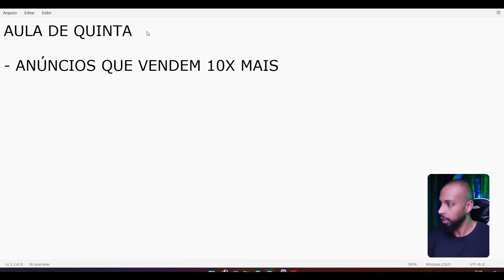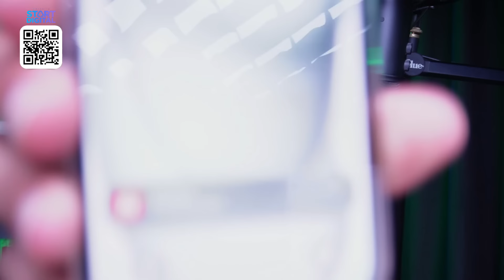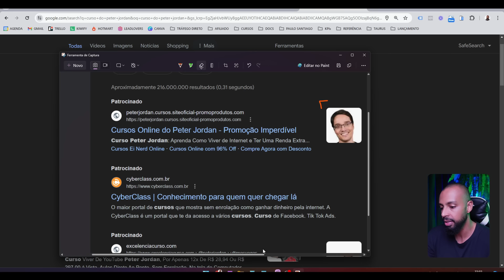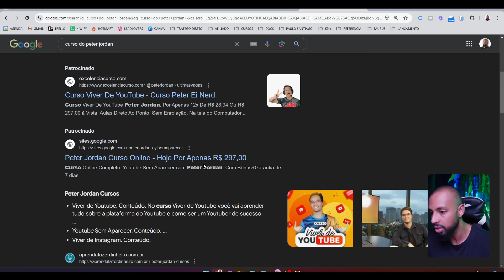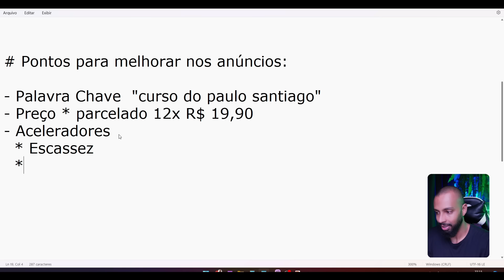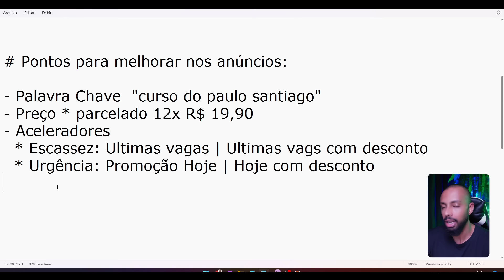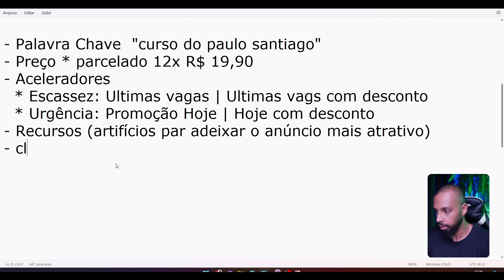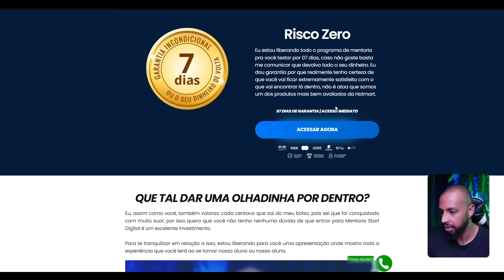Vendendo mais para as pessoas certas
🖥️💰 Quer aprender a criar anúncios que vendem como nunca? Nesta transmissão especial, vamos desvendar os segredos por trás da arte de criar um anúncio que realmente converte. Com foco no Google Ads, exploraremos estratégias poderosas para desenvolver anúncios irresistíveis que impulsionam as vendas e geram resultados impressionantes, vendendo mais para as pessoas certas.

💡 Descubra os elementos essenciais que transformam um simples anúncio em uma máquina de vendas. Vamos compartilhar insights valiosos sobre como selecionar as palavras-chave certas, desenvolver cópias persuasivas e criar designs impactantes para seus anúncios. Esteja preparado para dominar as técnicas que fazem a diferença entre anúncios comuns e anúncios que vendem de verdade.

🚀 Prepare-se para elevar sua estratégia de publicidade a um novo patamar e conquistar o sucesso no mundo do marketing digital. Não perca a oportunidade de aprender como criar anúncios que realmente geram resultados no Google Ads. Junte-se a nós e descubra o poder de um anúncio que vende de verdade, direcionado para as pessoas certas.

🗓️ Todas as quintas-feiras, às 19:00. Ative as notificações e junte-se a nós para uma live que pode transformar suas vendas online! 🚀💸

Ative as notificações para não perder nenhuma estratégia essencial!